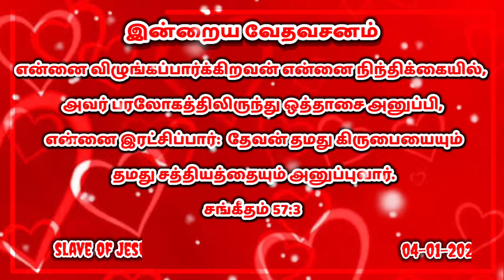இன்றைய வேதவசனம்(04-01-2022), Today's Bible Verse